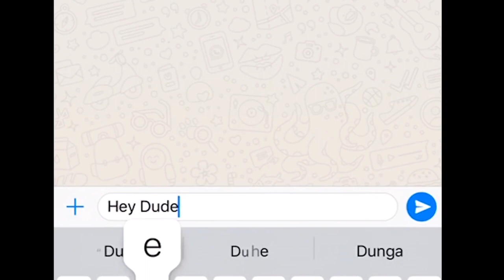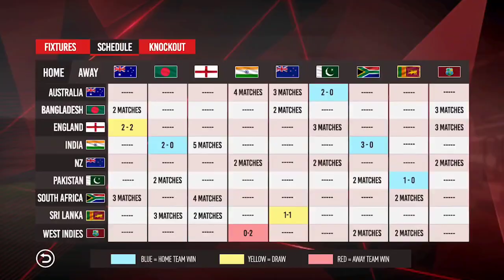Real Cricket 22 Coming Soon 😱 In Tamil || Beta Testing 🔥|| தமிழ்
Hey What's Up Guys It's TA GAMING Here To Entertain!

ABOUT : My Channel Consists Of Gaming, Android/iOS Tips & Tricks & Many More. l Try To Upload Videos A Every Day ! l Hope You Liked My Channel.

ABOUT ME : My Name Is TamilArasan I'm A Gamer, Content Creator,Game Reviewer & Part-Time YouTuber. From India Tamilnadu,Namakkal

 We Donot Own All Material We're Posting On This Channel. If You're The Copyright Owner And Want Your Work To Be Removed  From Our Channel Please Contact Us Via Instagram Or Leave Us Comment Here And We Will Remove Your Material Rightway . Please Donot Opt For A Youtube Strike.